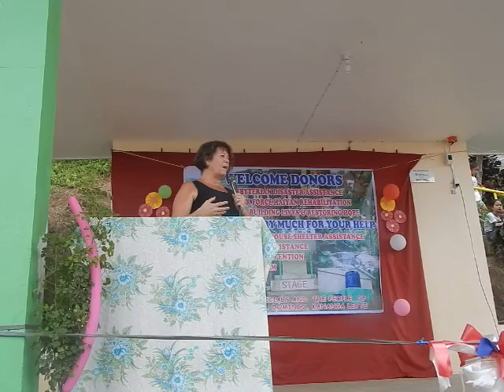Santo Domingo Community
Celebrations of community and school with many receiving support for shelter and water purification systems from PDA and Task Force Haiyan-UCCP, including the very outdoor shelter (in this video) that supported this celebration